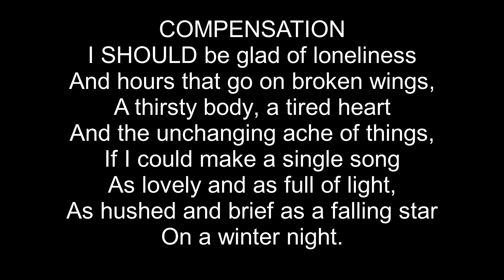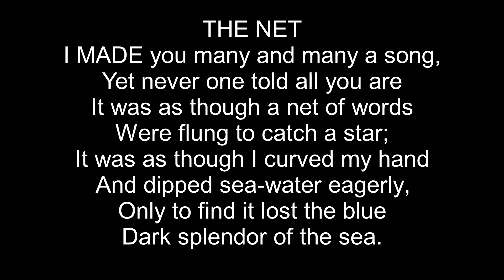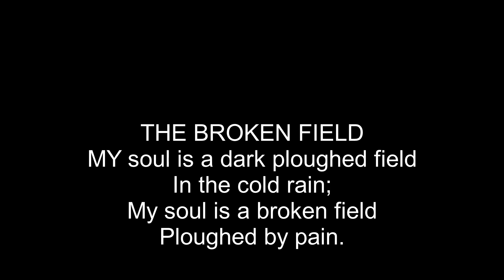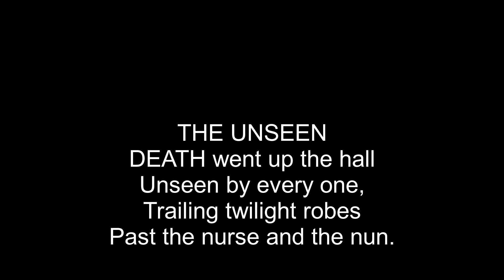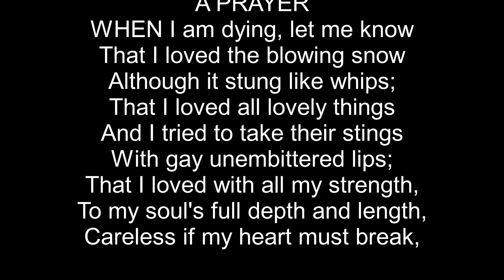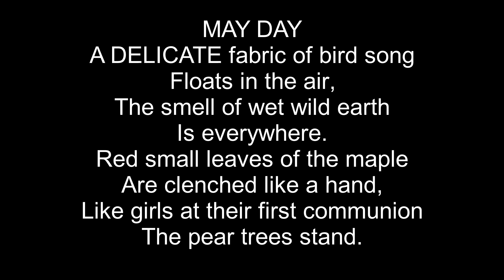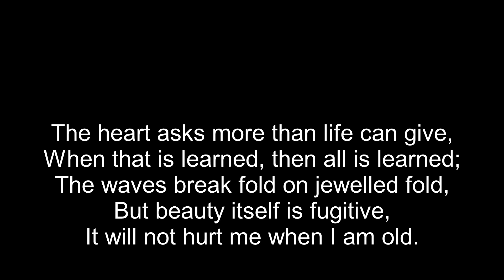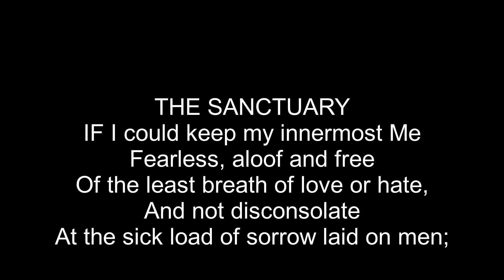Sara Teasdale flame and shadow part one